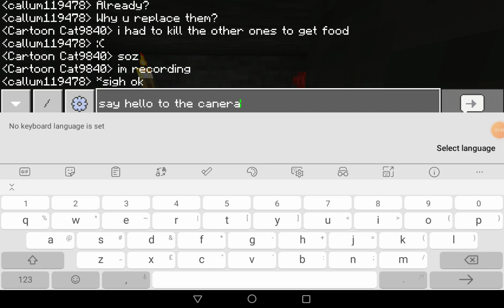MNECRAFT THE HUNT FOR FACELESS STEVE. CREEPY PASTA. Ft Parker & Callum